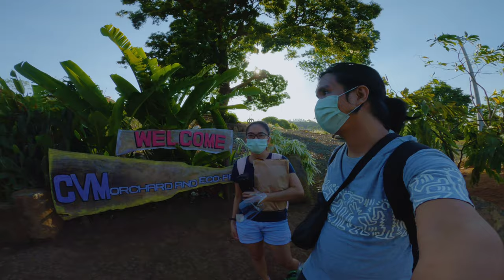CVM ORCHARD AND ECO-PARK the Best Camp site with a mini Zoo in Baras, Rizal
A perfect way to relax and avoid people. Is so big we had to walk 1.9 km from the gate to reach the campsite

Camping Site🏕️🏕️ - CVM Orchard and Eco-Park, Inc.
Pinugay Rd. Brgy. San Salvador Baras, Rizal

✔️DAY TOUR - 3 -10 YRS.OLD - 25/hd.
                      11 -65 yes.old - 50/hd.

✔️OVER NIGHT -  3 -10 YRS.OLD - 50/hd.
                            11 -65 yes.old - 100/hd.

✔️Nipa Hut -  Small -
  Half day - 200
  Whole day - 300
  Over night -. 500

✔️Big
   Half day -.    300
  Whole day -   500
  Over night -. 1,000

✔️Kubo with papag
  Half day -.    1,000
  Whole day -  1, 500
  Over night -. 2,000

✔️Kubo with room

  Half day -.    1,000
  Whole day -  2,000
  Over night -. 2,500

✔️Tent rent
    2 pax - 300/ night
    4 pax - 400/ night

✔️Tent Pitching - 200/ tent (regardless the size)

✔️ATV - 1,000/ hr.

✔️BIKE RENT- 100/HR
                   -. 200/ HR

✔️BOATING - 200/ hr.

✔️FISHING ROD - 30/rod
✔️FISH - 200/ kilo (tilapia)

 ✔️HOUSE RULES:
1. Please segregate your trash properly.
2. Bring home your Own  trash. LEAVE NO TRACE POLICY
3. ALWAYS CLEAN AS YOU GO.
4. Drinking liquor is fine.
5 Observe silence from 10pm- 6am, No more loud sounds as a respect to the other campers / guests.

BE A RESPONSIBLE CAMPER.

For more inquiries you can visit